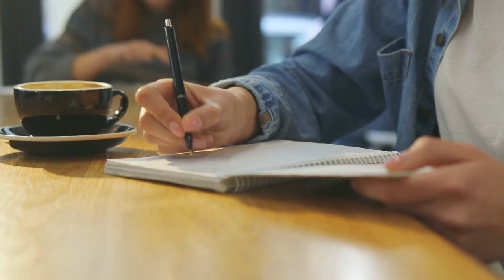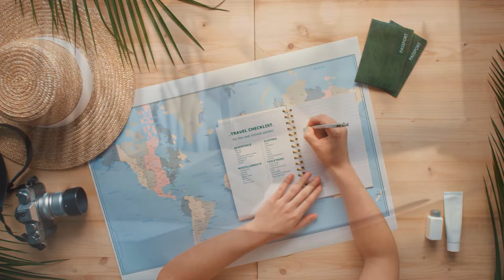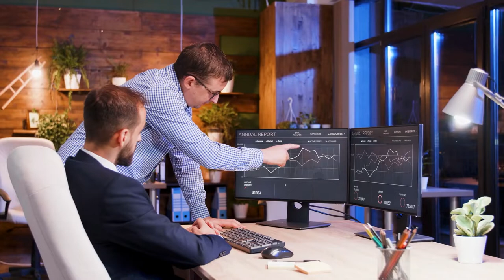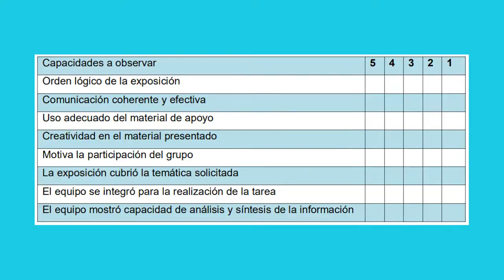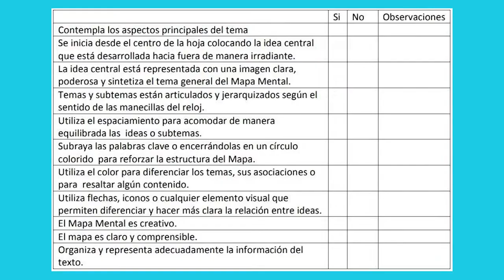¿Qué son las LISTAS DE COTEJO y cómo se hacen? (Con ejemplos)👩‍🏫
Las listas de cotejo: explicamos en qué consisten, los tipos que hay, sus características, cómo se hacen, y damos varios ejemplos.